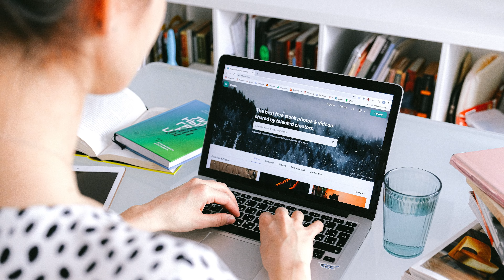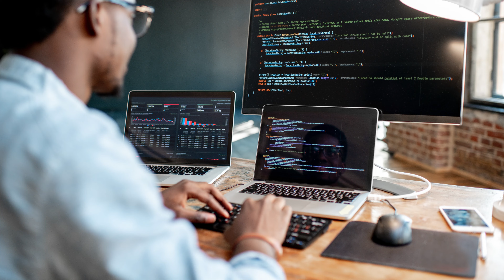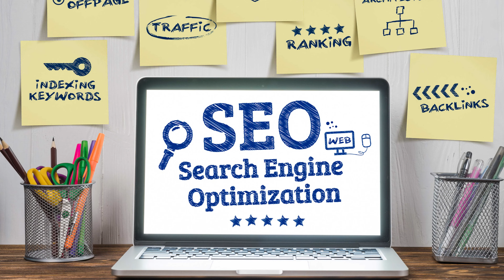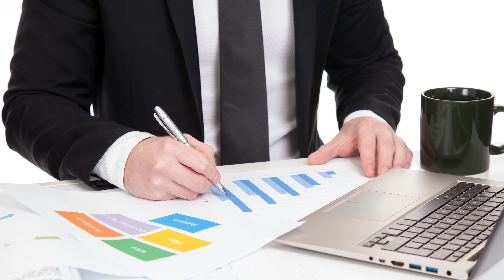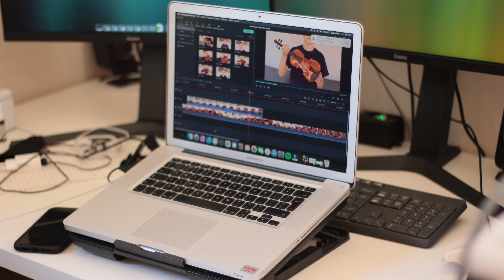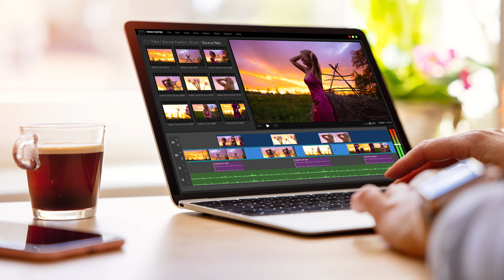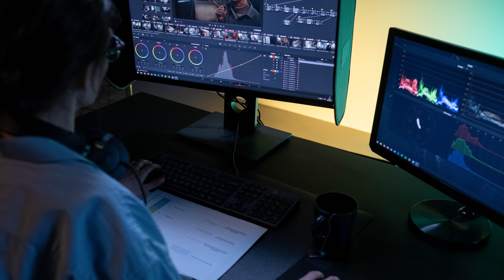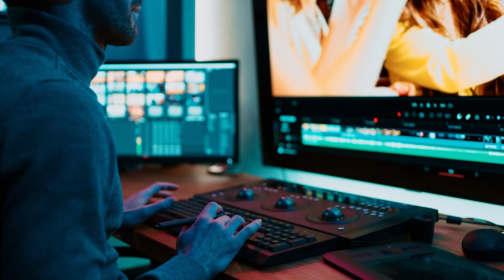Freelancing क्या होता हैं? कैसे करें? | Freelancing Explained in Hindi | Fiverr, Upwork, Freelancer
What is freelancing and how to do it in India? Freelancing is an interesting career opportunity for many skilled workers that opens up a world of possibilities. The details about freelancing work such that what is freelancing? How to get freelancing jobs? Where can you get work, what kind of work can you do as a freelancer, what the benefits of the work and much more have been explained in this video.

Chapters:
00:00 Basics
00:59 Projects/Gigs
02:30 Skills
04:35 Learning opportunities
05:48 Platforms
06:55 Requirements